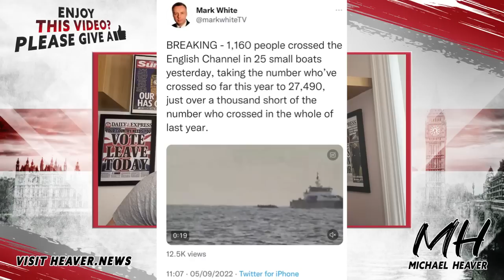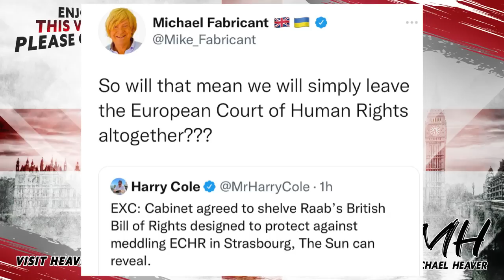British Bill Scrapped - Truss Leaving ECHR Or SURRENDER?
"Cabinet agreed to shelve Raab’s British Bill of Rights designed to protect against meddling ECHR in Strasbourg, The Sun can reveal." Harry Cole